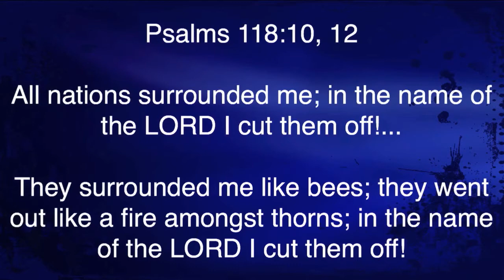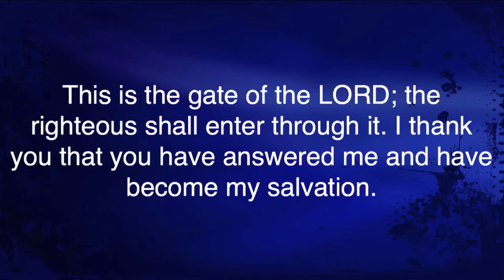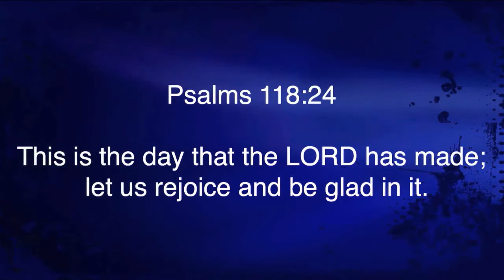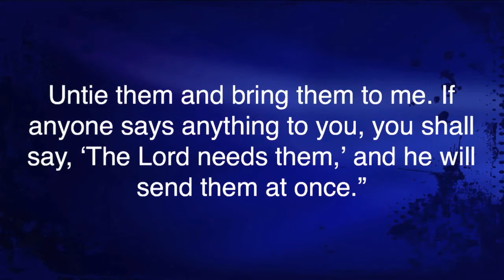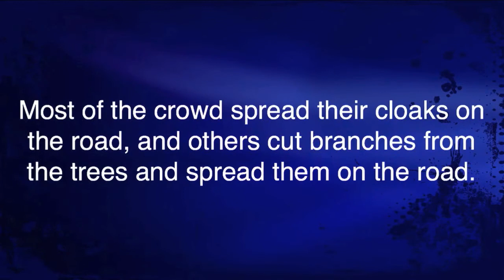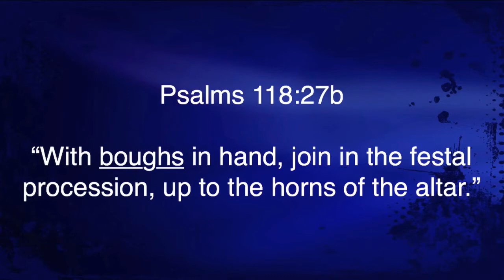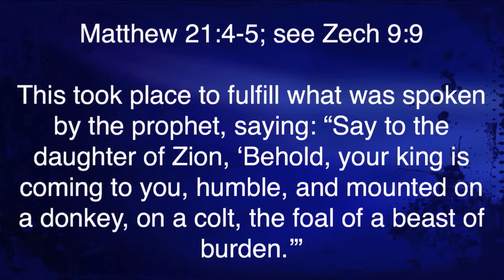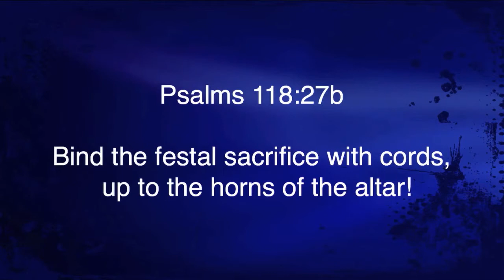"What Day is It, Actually?"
"What Day is It, Actually?" was taught by Jonathan Lunde at Calvary Chapel Chino Valley on Sunday morning 4/13/14.